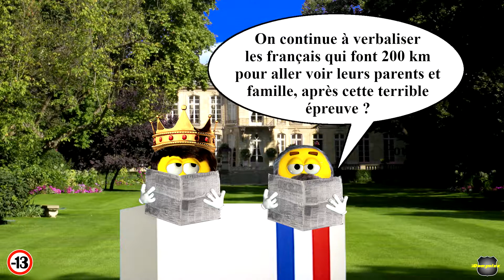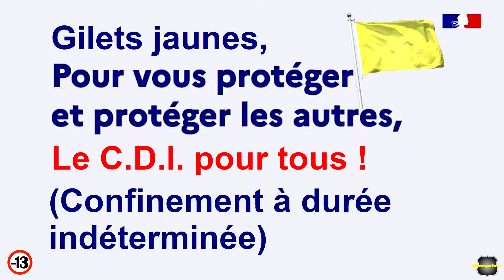27 : Déconfinement et blagues, 20091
Crédit son :
Ukulele Happiness de royaltyfreemusiclibrary  de Soundcloud :

Crédit Images :
émos crées d’après une création original de Roy3d de DeviantArt.
Background by PIRO4D :
Images additionnelles :
cleanpng